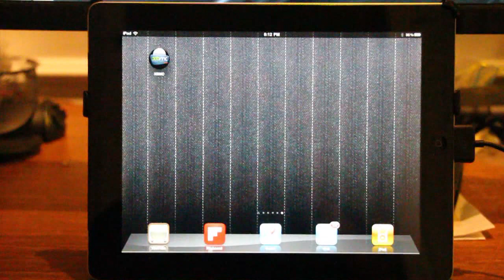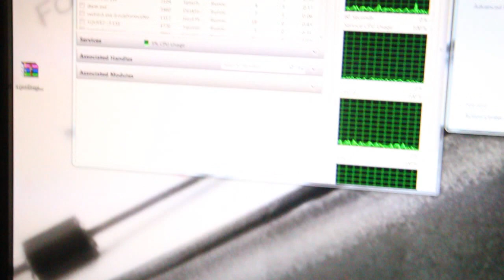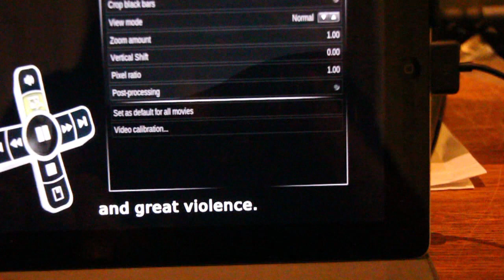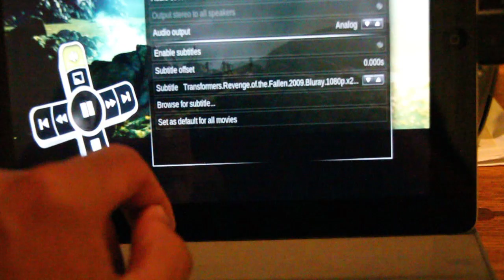iPad2 XBMC.1080p MKV Network Video Stream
A sample run of a 1080p MKV video streaming off of my local PC to my iPad2 running XBMC.

It was only plugged in for power, the dock connector served no other purpose.

First attempt at filming while fiddling... excuse the pointing inaccuracies.

Too bad Apple doesn't allow this functionality out of the box... they would rather you stick to their Apple ecosystem (and thus increase profits for AAPL) then allow for the best and most open user experience.

Hey Apple, if you're reading this, it's time to allow FLAC support in iTunes! Maybe then I'll buy an AppleTV